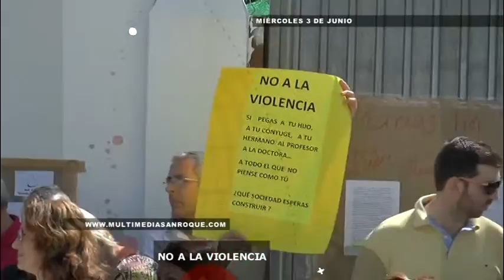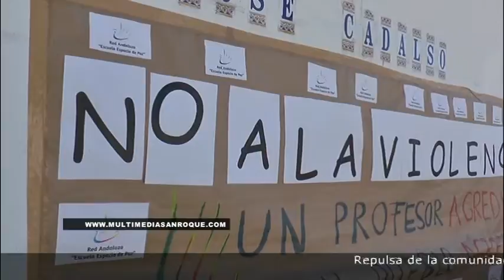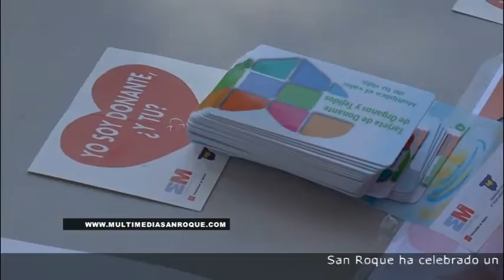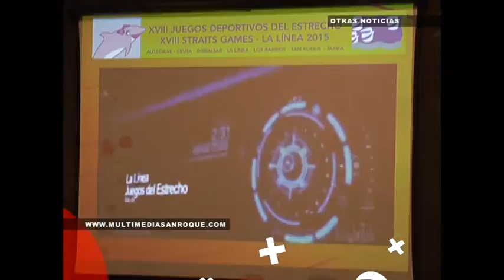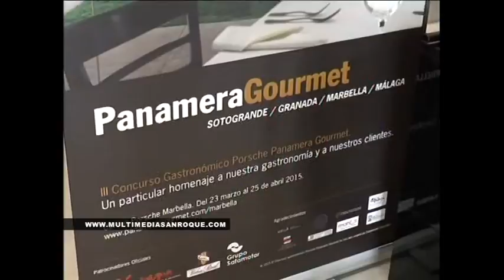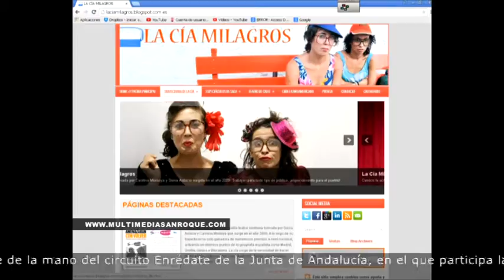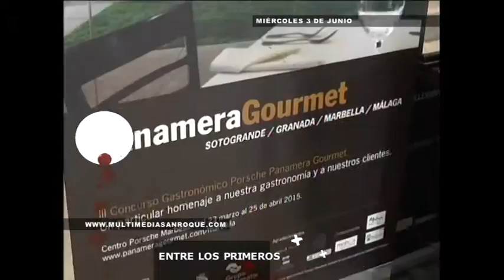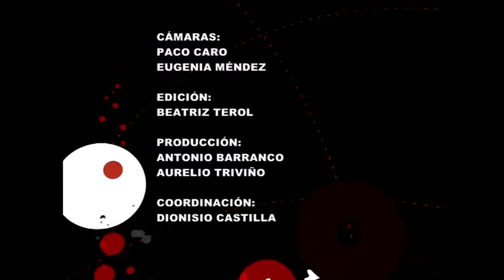INFOR MIÉRCOLES 3 JUNIO 2015